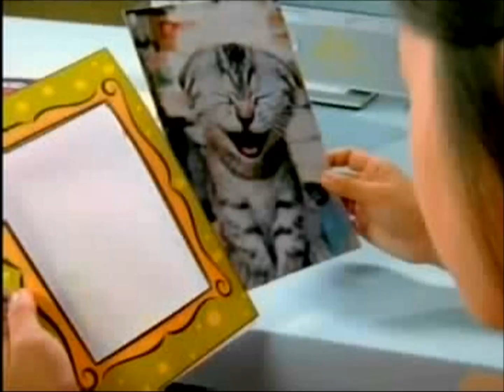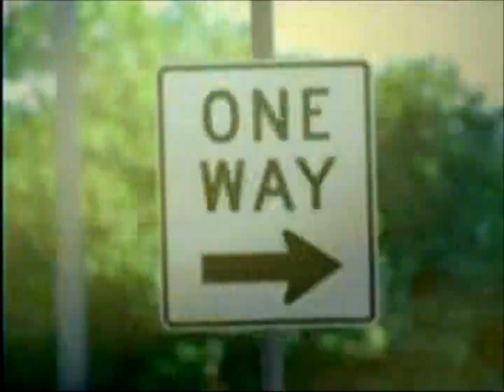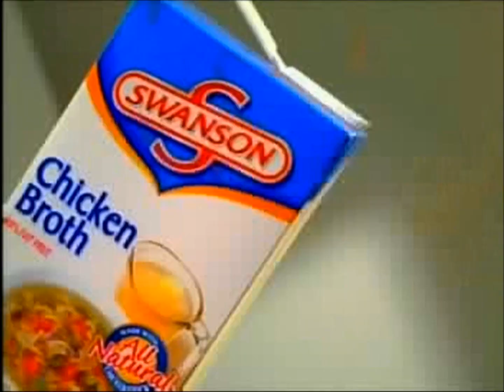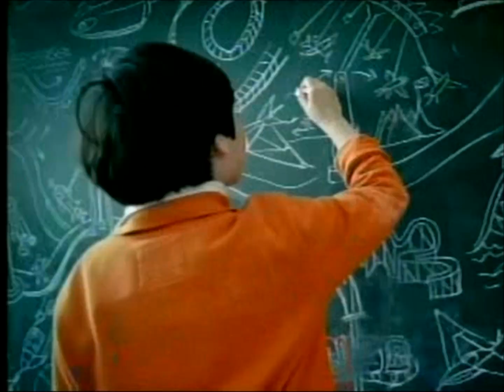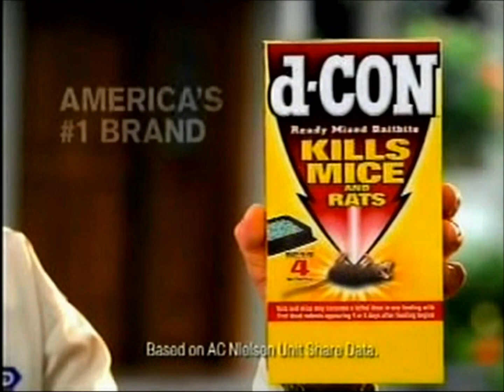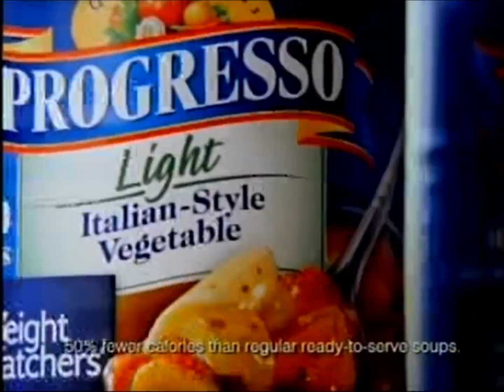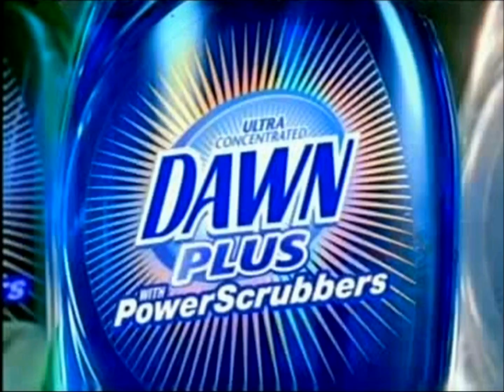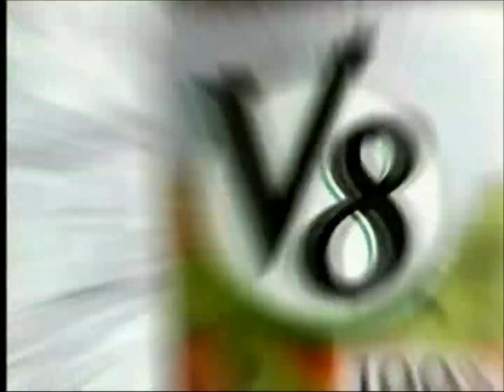ion Television: October, 2007 Commercial Break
During episodes of "Who's The Boss?".